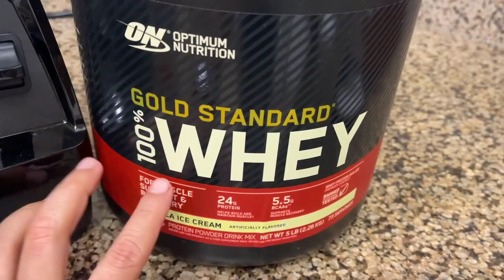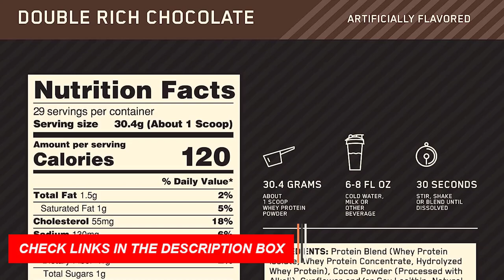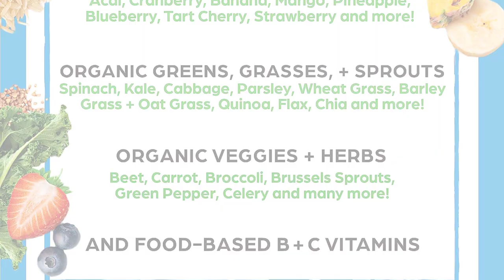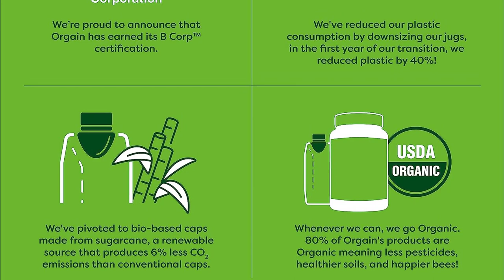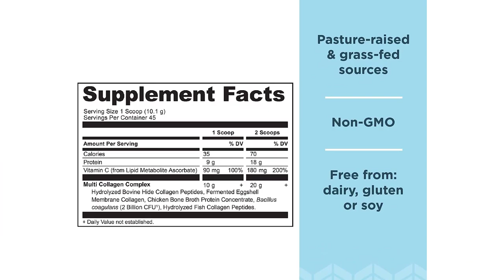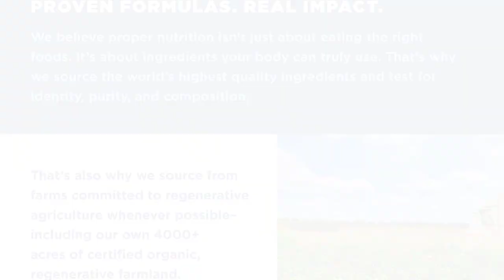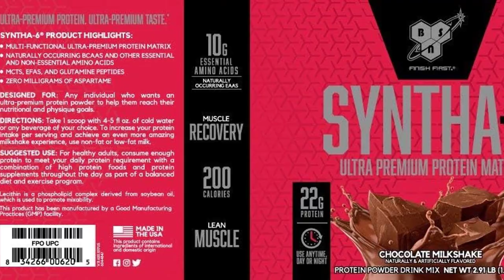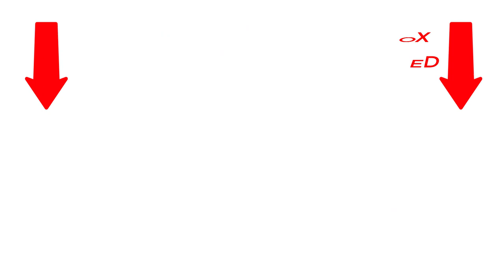Top 5 Best Protein Powder | Gain Muscle & Boost Performance!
Welcome to our video on the top 5 best protein powders to help you gain muscle and boost performance! In this video, we'll be reviewing and comparing the best protein powders on the market, all aimed at helping you achieve your fitness goals.

Protein powders are a vital supplement for muscle building and recovery, and choosing the right one can make a significant difference in your results. That's why we've researched and compiled this list of the top 5 protein powders that provide optimal nutrition and deliver exceptional outcomes.

Whether you're a weightlifter, bodybuilder, or simply someone looking to improve their fitness, our carefully selected protein powders offer the right blend of quality ingredients, great taste, and proven effectiveness.

From whey protein to plant-based options, we'll dive into the features, benefits, and unique qualities of each protein powder, helping you make an informed decision based on your specific needs and preferences.

Join us as we explore the best protein powders available, so you can take your muscle gains and overall performance to the next level. Don't miss out on our recommendations for the best protein powders in the market today!